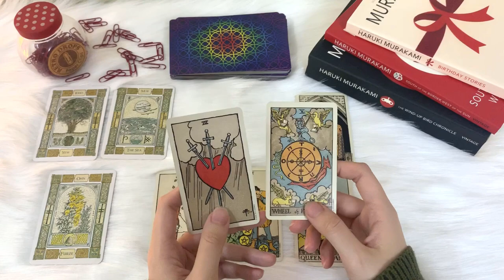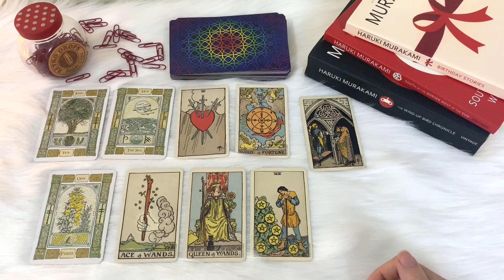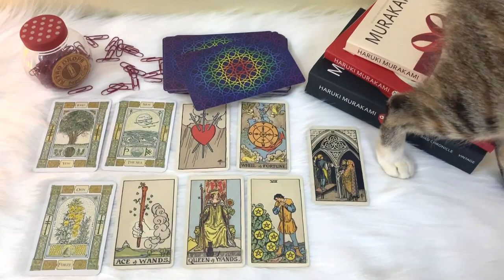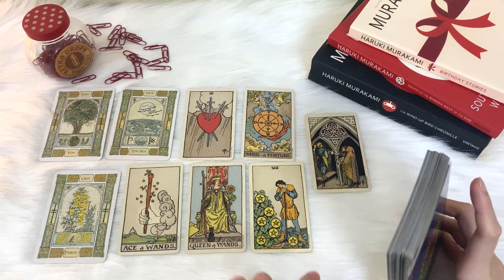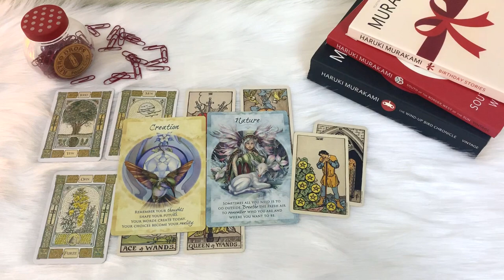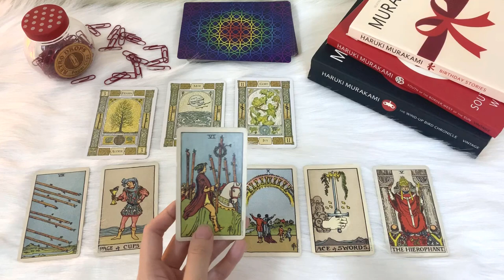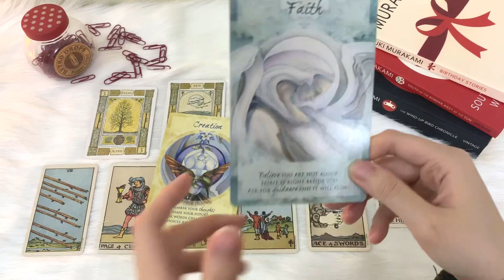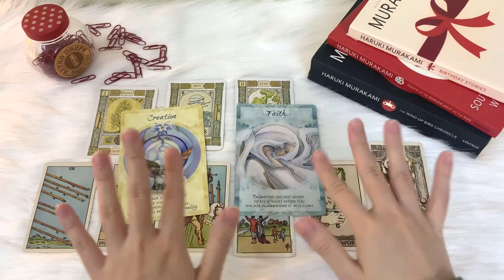TỔNG QUAN 2020 BẠCH DƯƠNG - Tình yêu xuyên biên giới?